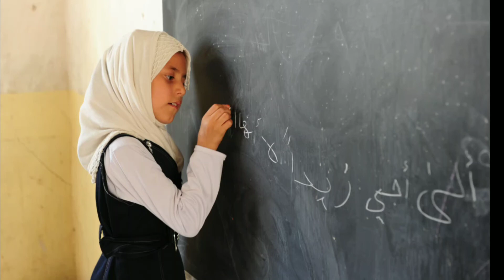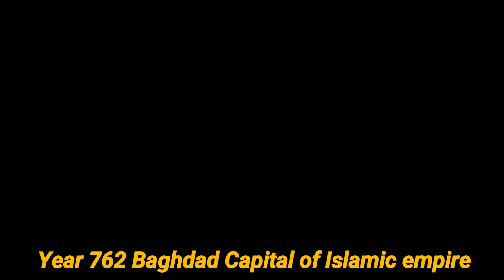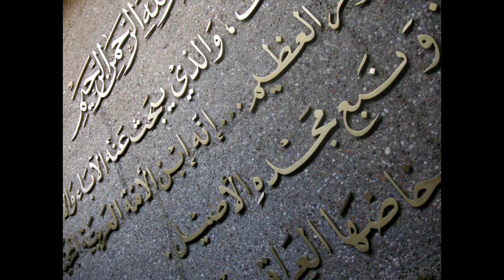Amazing facts in hindi about Iraq || Iraq history in 5 minutes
Amazing Facts welcome you